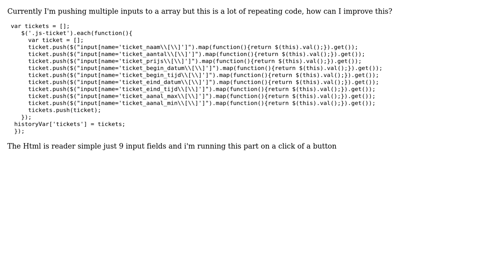Code Review: Push val of input to array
With thanks & praise to God, and with thanks to the many people who have made this project possible! | Content (except music & images) licensed under CC BY-SA | Music | Images & others | With thanks to user Luke Sapan user Ivo user Flambino and the Stack Exchange Network Trademarks are property of their respective owners. You are responsible for your own actions.